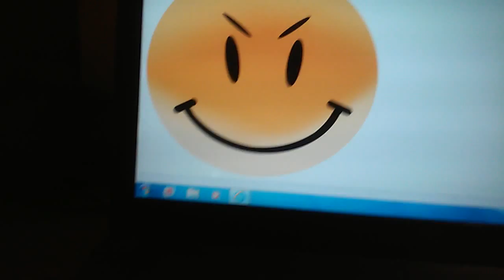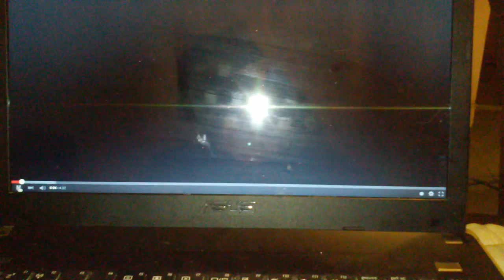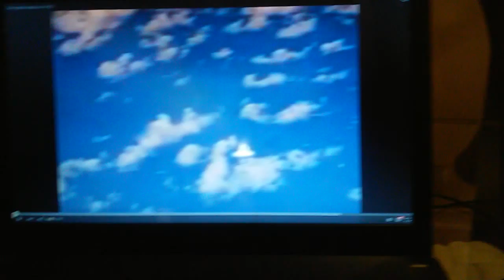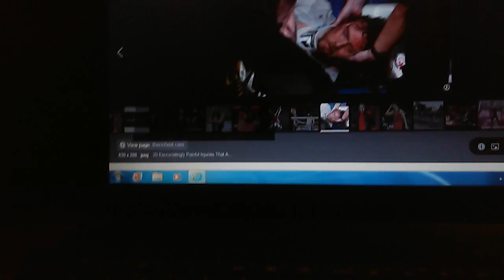Kevin Owens won ic title but Rusev was angry